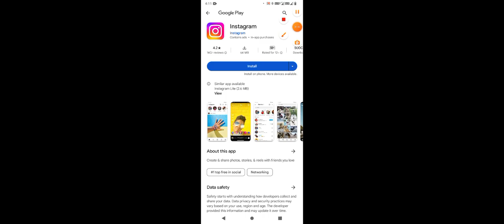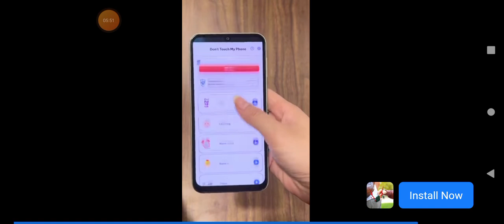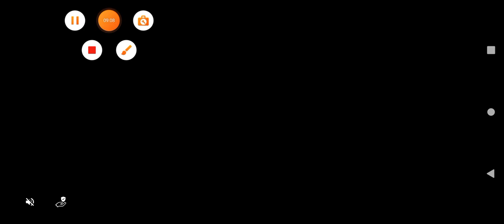lokicraft 5 part 1 in taming the parrot in jungle biam gameplay in RB gaming